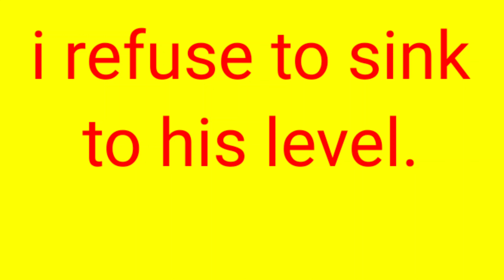I refuse to sink to his level.